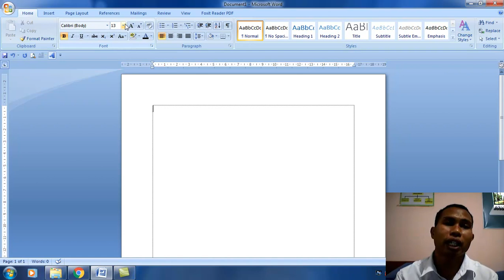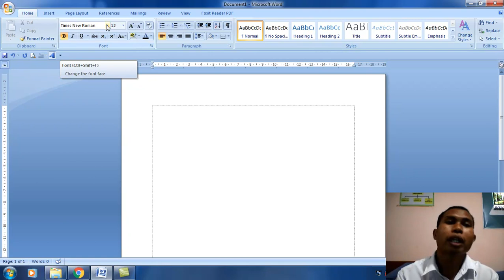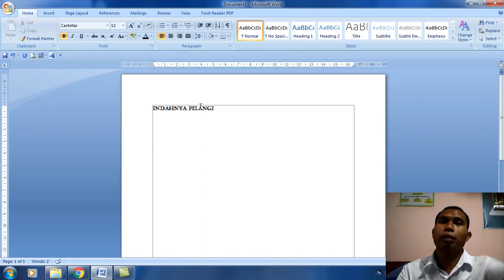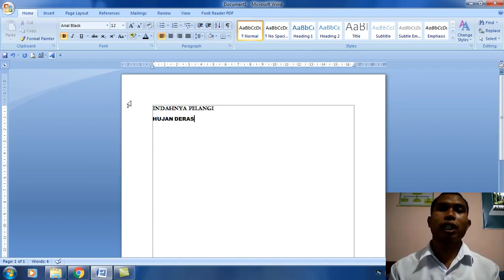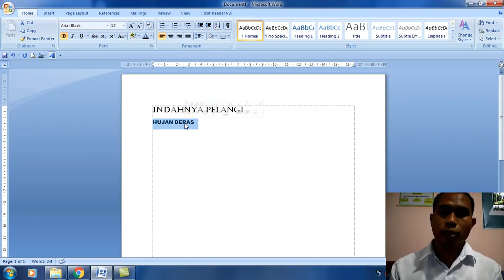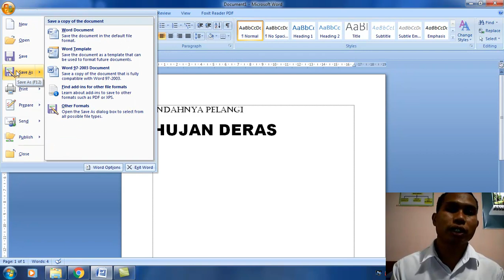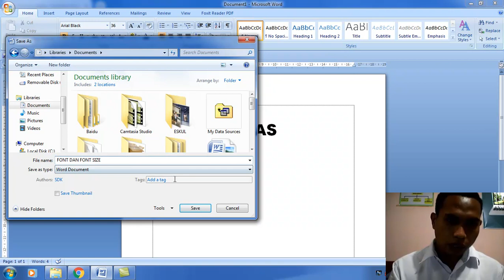PENGGUNAAN FONT DAN FONT SIZE (Kelas 4)